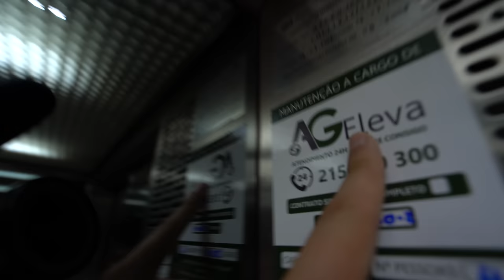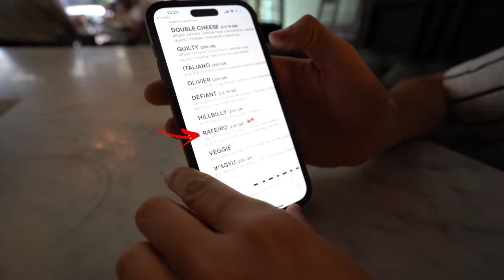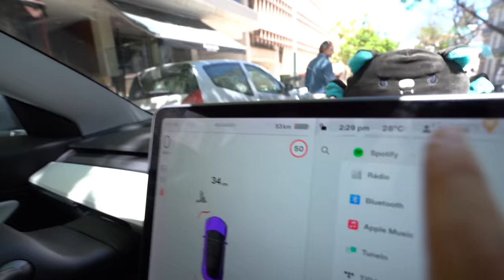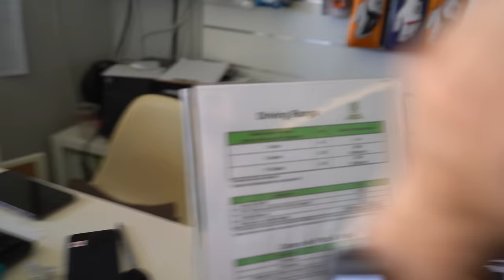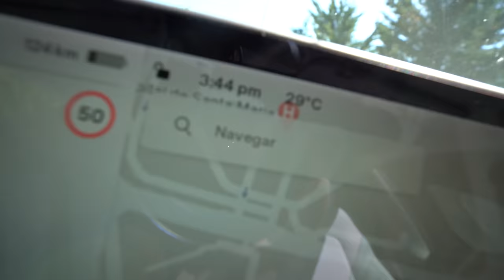PROVEI o meu Hambúrguer no GUILTY! (O Rafeiro) | RUIVO